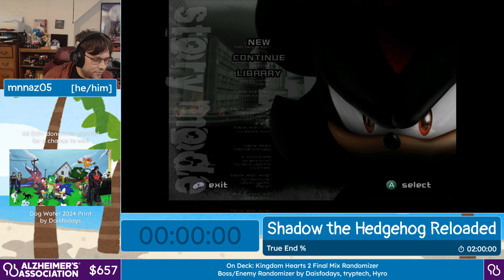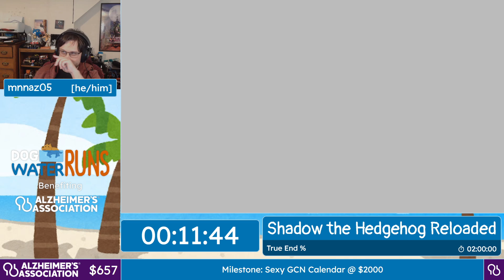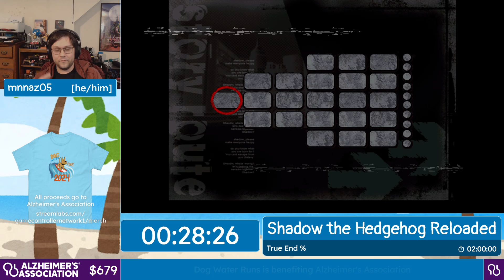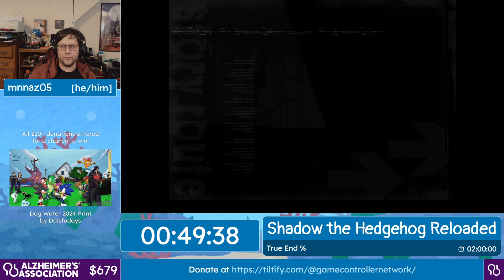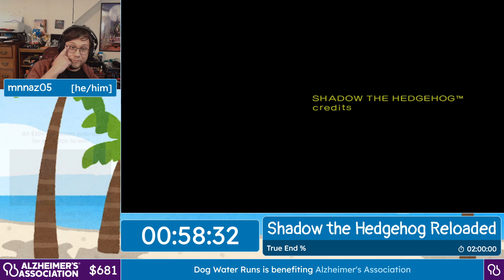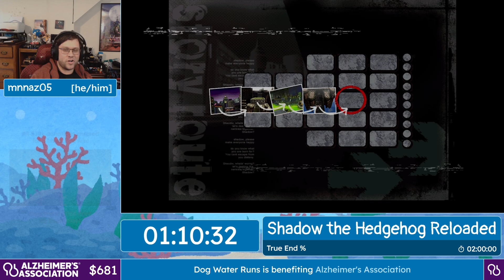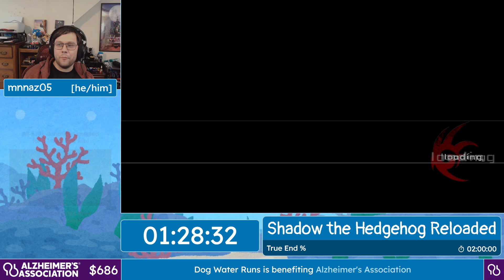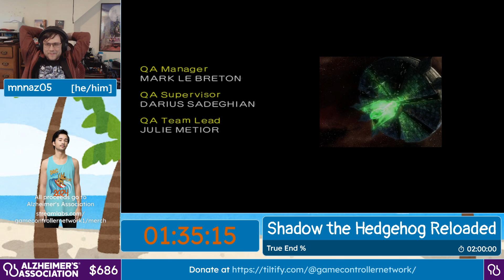Shadow the Hedgehog Reloaded by mnnaz05 in 1:35:15 - Dogwater Runs 2024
▶Runner:
mnnaz05

▶Commentary:
Tsundere_Trash
Hyro

▶BOTTLES'S CHANNEL : @amannamedbottles2726
▶STEVE'S CHANNEL: @Shaze64
▶LUCAS'S CHANNEL: @P0WP0P
▶PETE'S CHANNEL: @Daisfodays